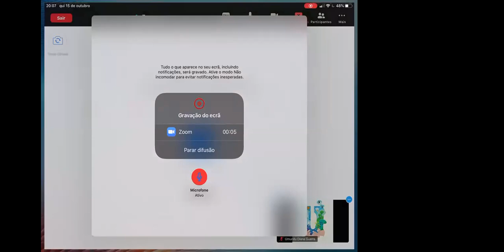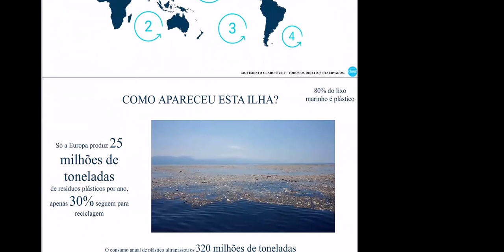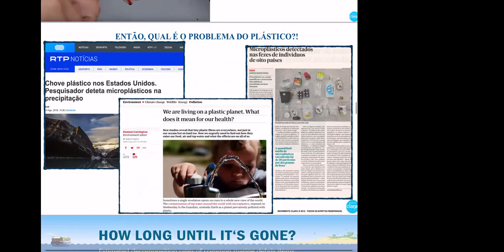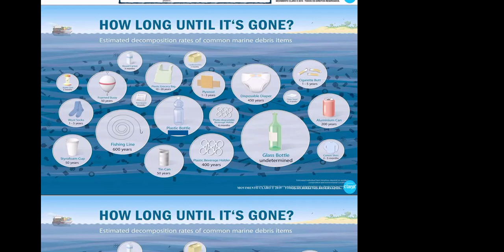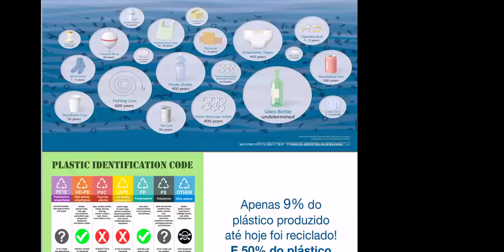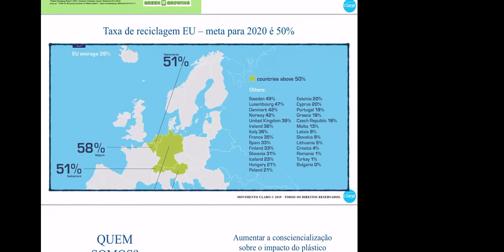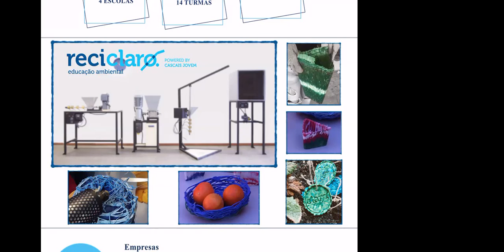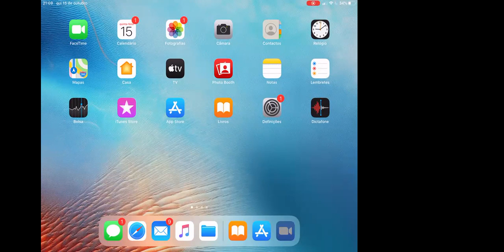Por um oceano mais Claro! - 15.10.20 - Festival Umundu Lx 2020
► DESCRIÇÃO
Nesta palestra iremos falar sobre os impactos que a poluição de plásticos tem sobre a conservação dos oceanos, a criação do Movimento Claro e sobre o que cada um de nós pode fazer no seu dia-a-dia para reduzir este problema.

► APRESENTADO POR
Teresa Vale